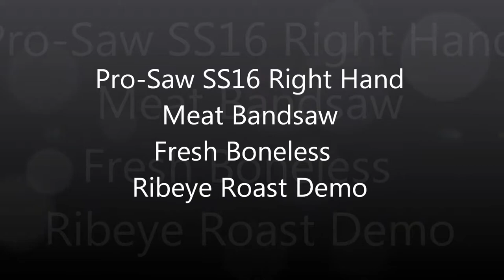Pro-Saw SS16 Right Hand Meat Band Saw Fresh Boneless Ribeye Roast Demo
Features:

 All stainless steel construction
 Heavy-duty, 3 HP TEFC Motor
 Electrical: 220 V / 60 Hz / 3 Ø
 Standard speed: 4000 FPM
 Table lock feature
 Adjustable legs for precise leveling
 Sliding table (4 Delrin rollers)
 Revolutionary thickness gauge with steak guide for accurate cuts
 Right hand meat bandsaw

 ETL and ETL Sanitation Certified, USDA approved

 O/A dimension: 36.5 L x 46 W x 83.7" H

 Table:
 Stationary: 17.9 x 36"
 Carriage: 15.5 x 22.4"
 Loading: 23.7"
 Loading dimension: 15.5" x 18.4

 Bandsaw Blade dims.: 5/8 x 126" x .014 to .025 thickness

 Sanitation:
 100% Stainless wheels
 Sealed wheel bearings
 Removable front and rear table for easy cleaning
 Removable wheel and blade cleaner system
 Disassemble main components easily without tools
 Deep tray
 100% Washdown

 Meat Band Saws Safety:
 2 Hand safety start feature
 Stop/start control box (NEMA IV)
 Thumb protector
 Magnetic safety switches in both wheel covers
 Lower tension handle

 MEAT BAND SAW OPTIONS:

 Left hand version

 Electrical: Contact a sales representative with your voltage